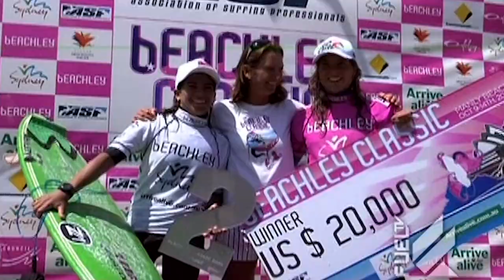Tyler Wright - WSL Women's World Surfing Champion - 2016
Tyler Wright is your 2016 WSL Women’s World Champion!

Growing up on the South Coast of NSW, Australia, with a family of passionate surfers, Tyler Wright was always destined for surfing greatness. Through the guidance of her older brothers she was hooked on the sport early, and due to her clear passion and insane talent, secured a sponsorship with Rip Curl in 2002 – a partnership that continues to this very day. At the age of 14 she found herself on the world’s stage – the highest level of surfing competition, the World Tour. Since then she has not only remained consistent but has excelled, finding herself on or near the top of the ladder almost every year. When it came to winning a World Title, it was never a question of “can”, but rather “when”. From everyone here at Rip Curl – CONGRATULATIONS TYLER! This win couldn’t be sweeter, or more deserved.

Track: Rich Rule (ZC Remix)
Source: Getty Images